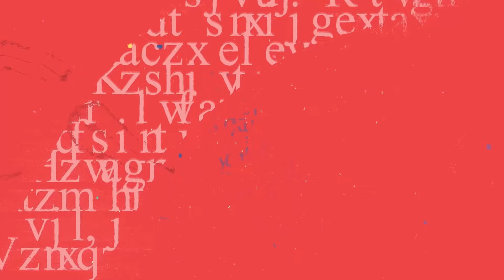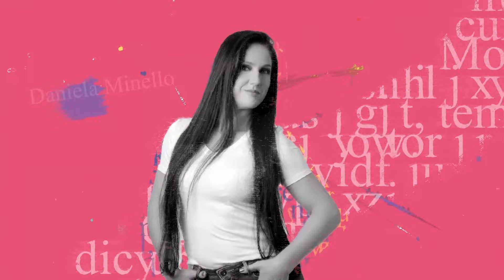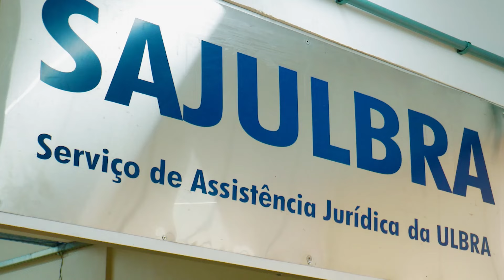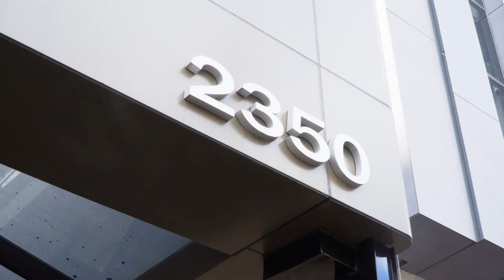JC 29 03 2024 AO AR RECEITAS